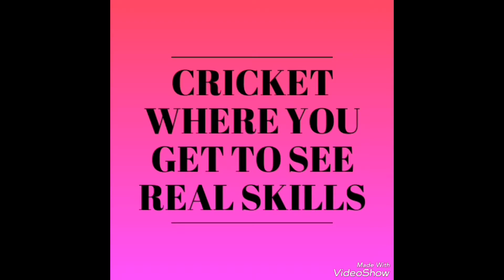Tommy Packer's Vs Nav Shree - Final Match - Local Tournament Ghatkopar